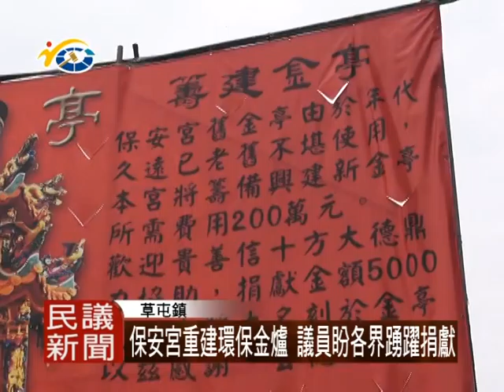1050325 民議新聞 保安宮重建環保金爐 議員盼各界踴躍捐獻(議員 林永鴻)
草屯保安宮鎮內最早期的宮廟之一，是地方民眾重要的信仰，且擁有上百年的歷史，日前金爐維修無數次，無法完整修繕,，因此廟方開始募集資金要重建金爐，議員林永鴻希望大家能夠幫忙出一份力，未來廟方也希望金爐設置成新式環保爐，以減少燃燒金紙所產生的空氣汙染。